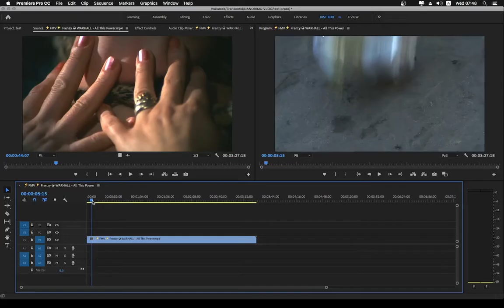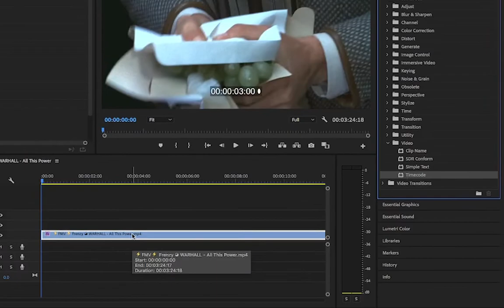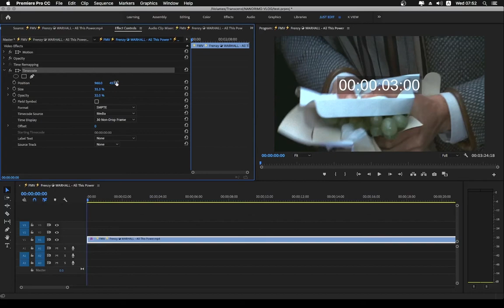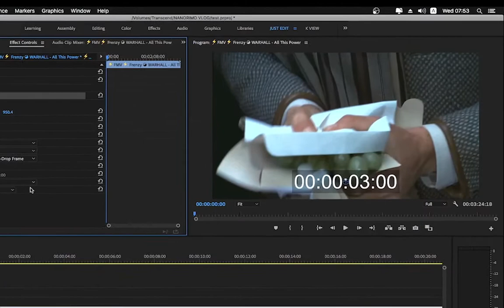How To Apply Timecode On To Video In Premier Pro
This video is for the BA students; part of the sound for film/video module. A basic way to apply timecode to picture for use as reference in your DAW. Here we use Adobe Premier Pro but the same principle can be applied in DaVinci Resolve, Final Cut Pro, Avid etc...